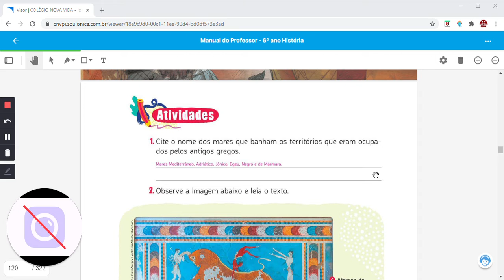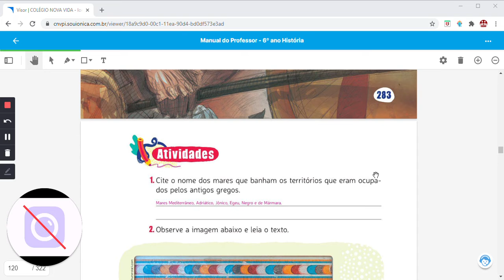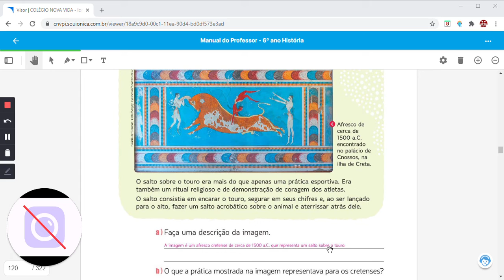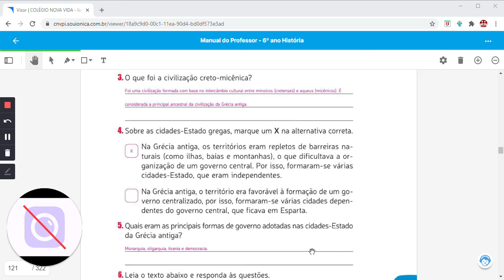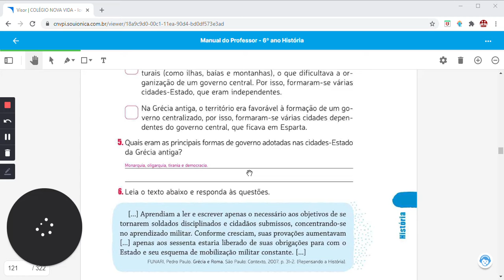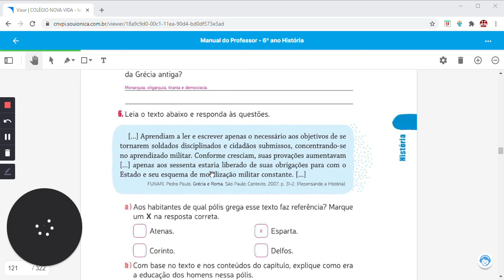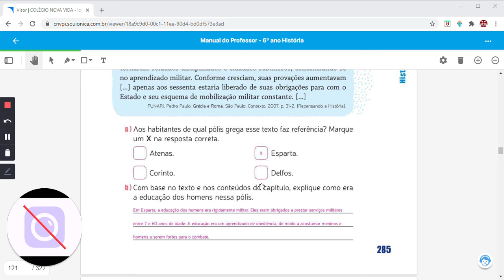6º ano - Correção de História 18/08